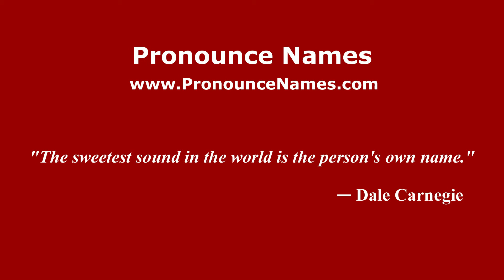How to pronounce Georgi Aslanidi (Russian/Russia) - PronounceNames.com